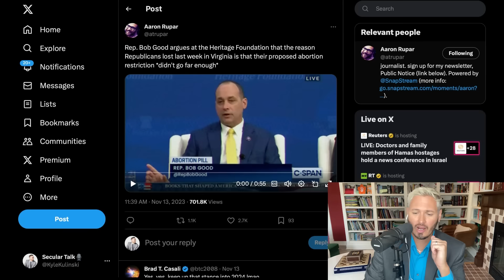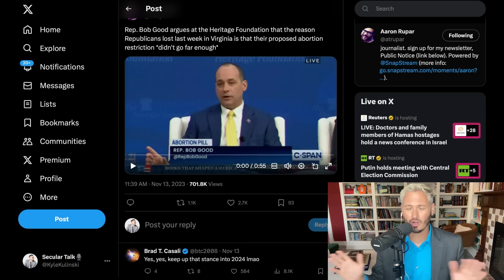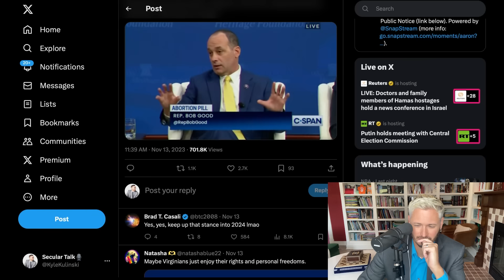Republican argues GOP is Too Pro-Abortion | The Kyle Kulinski Show